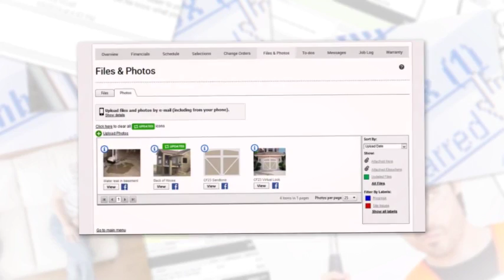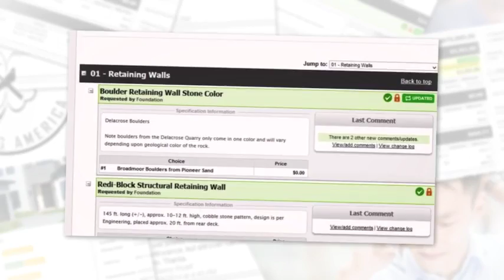Home remodeling customers online access to schedule, choices, options,communication and photos.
Building your new home remodeling project is an exciting and important endeavor, and Trust Company wants the process to be as smooth and enjoyable as possible. That is why we provide each of our clients with access to a secure website with all of the details of their home remodel project.
Whether you are at home, at work, on the road, or on vacation,
Trust Company puts information at your fingertips about your
selections, upgrades, financial decisions, questions, documents,